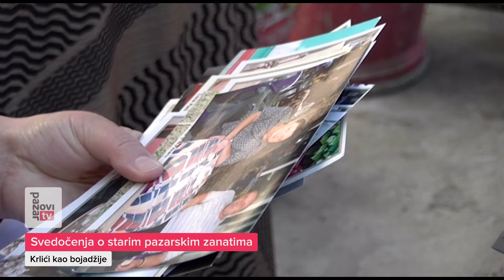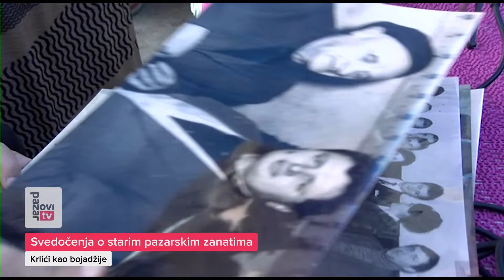Svedočenja o starim pazarskim zanatima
Krlići kao bojadžije
Novi Pazar – Zuhra Krlić